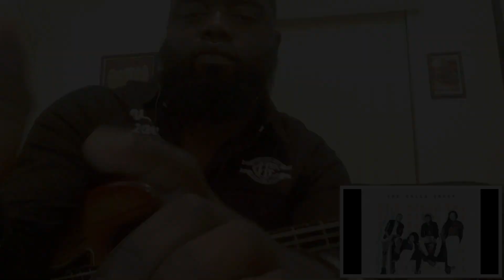The Walls Group "Good" 6 Strangs Bass Cover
One of my close friends asked me to cover this, so I added my approach to it.